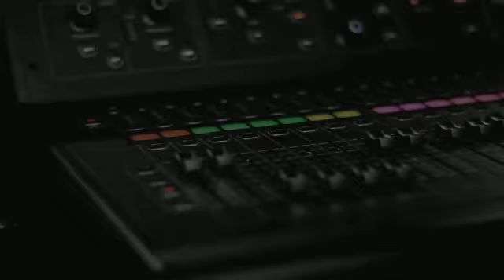Polisi Ambon Nyanyi Ajak Warga Wujudkan Pilpres dan Pemilu Damai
Ketika Seorang Polisi Dari Ditlantas Polda Maluku, DiAmbon.nyanyi Lagu, MengHimbau Agar Momentum Pilpres dan Pemilu Jangan Sampai Kita Jadikan Sebagai Ajang Saling Memecah Belah persatuan Indonesia karena Beda Pilihan.ayo Ciptakan Pemilu Damai.